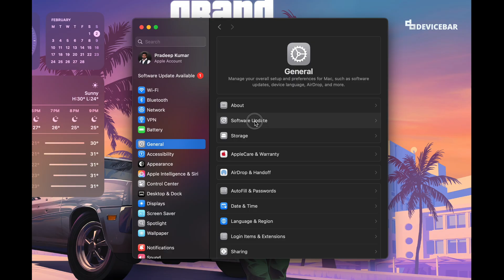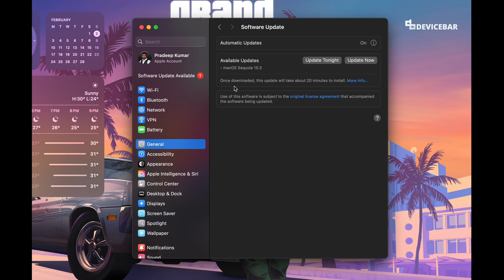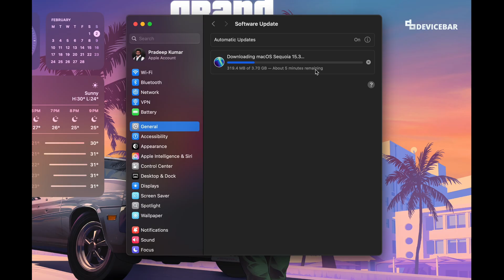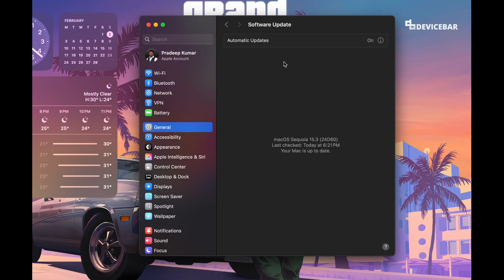How To Update & Install System Software On Apple macOS Devices!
Quick steps to update and install system software on Apple macOS devices.

Do kindly let us know if you have any comments.

DeviceBAR is a part of Slashsquare network | Founded & Managed by Pradeep Kumar.